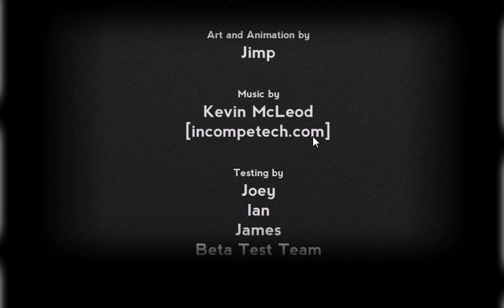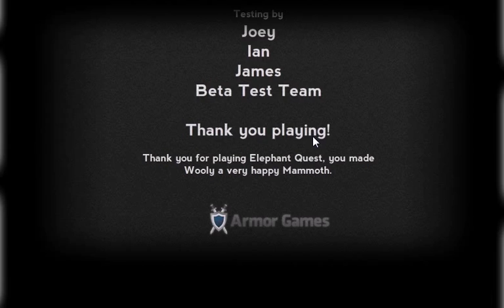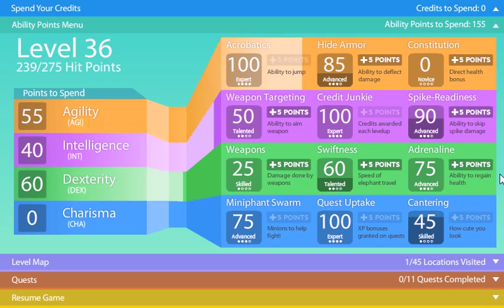Let's Play Elephant Quest (3)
An RPG by the awesome jmtb02, creator of Achievement Unlocked and the other elephant games and head developer for ArmorGames.com